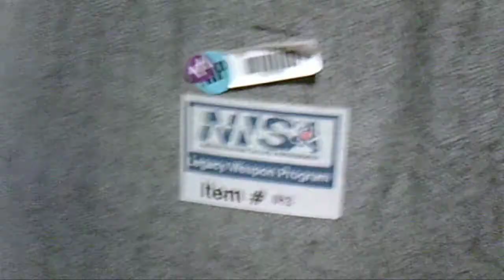Mk 5 RV for nuclear warhead on Minuteman ICBM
Mk 5 RV for nuclear warhead on Minuteman ICBM, as seen in the US National Atomic Museum.